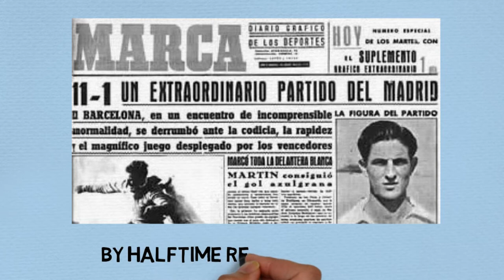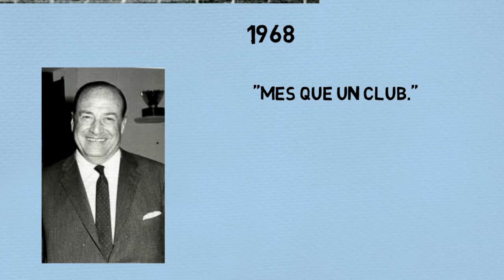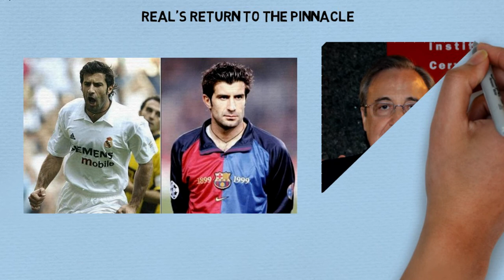The Evolution Of El Clasico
The football match between Real Madrid and Barcelona, is the second most watched match after the FIFA world cup finals. The reason behind it is eye opening. Enjoy the video, CHEERS.